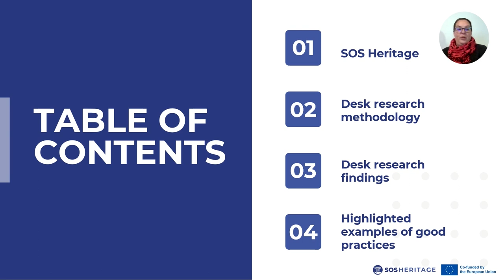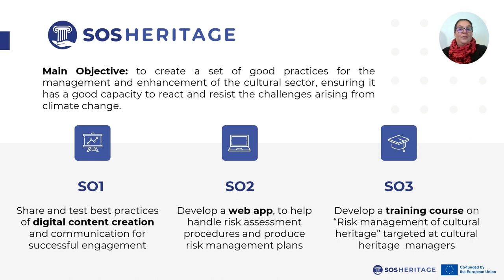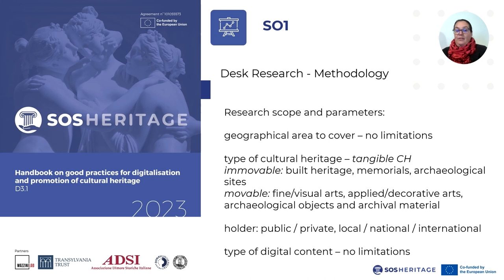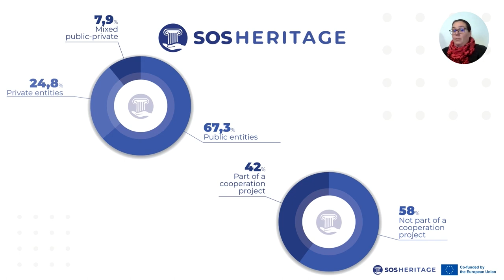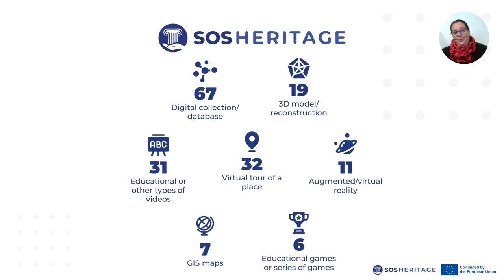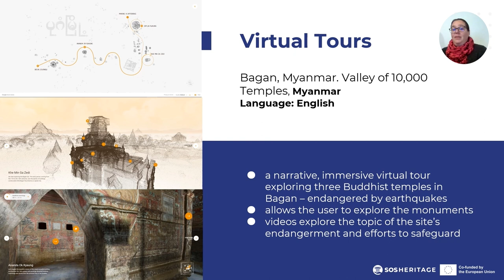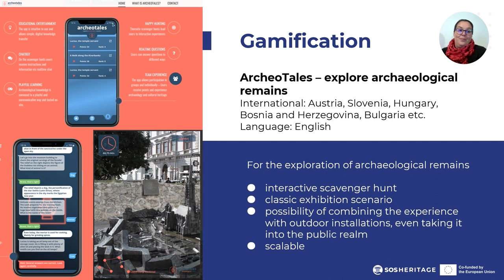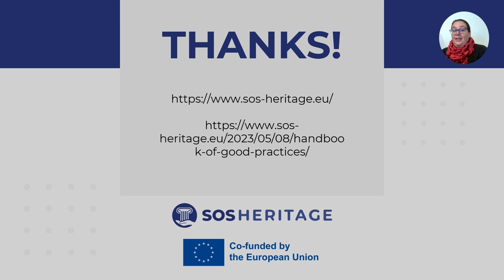M1 7.2 Handbook of Good Practices for Digitalisation and Promotion of Cultural Heritage iMooX.at